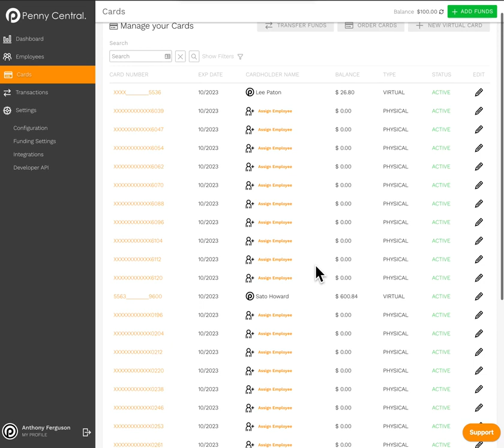The Penny Inc: How to order reloadable debit MasterCards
Eliminate cash and reimbursement claims. Issue reloadable debit MasterCards and virtual cards to your employees, and send them funds when they need it.